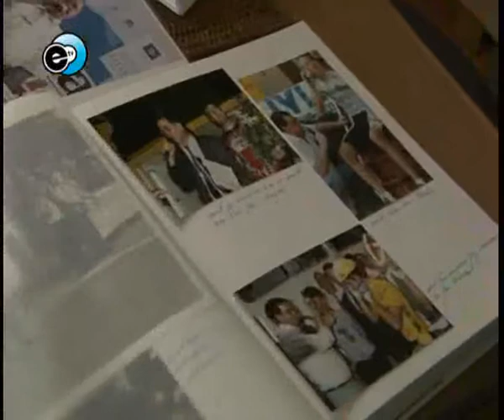Jan Peeters stopt als microfonist - 07-01-2010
De bekende microfonist Jan Peeters stopt op 71-jarige leeftijd met zijn grote passie; het verslaan van wielerwedstrijden.